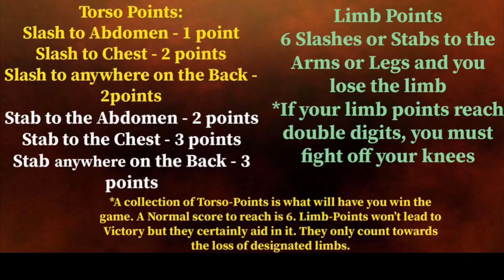Smokin’ Jo vs Spartacus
Our debut fight. This was Gladium in its beta stage. Smokin Jo wields the traditional Secutor as Spartacus rocks Hoplomachus with deadly purpose.